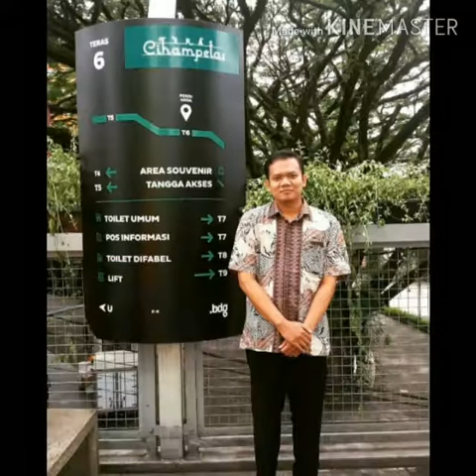Chemestry Educational Aword 2019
Ajang pemilihan Dosen Prodi Pend Kimia UIN Raden Fatah, Catagori
1. Sociable and Favorite Lecture
2. Creative and Interactive Lecture
3. Inteligent and Optimistic Lecture